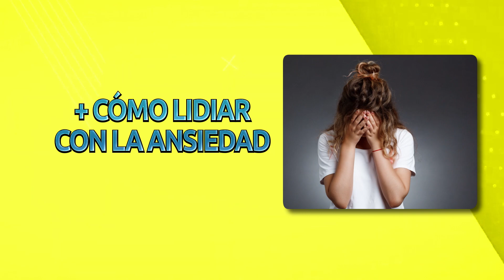REVISTA EL DOCTOR EN CASA - EDICIÓN JULIO 2023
Edición Número 122 de la Revista coleccionable EL DOCTOR EN CASA.
Este mes con el Especial sobre: LA DIETA KETO y TODO SOBRE: el Alzheimer.
ADEMÁS: Cirugías estéticas en Hombres - Consejos para una Vida más Activa - Cómo cuidar la piel en Invierno – Cómo lidiar con la ansiedad – Necesidades de sueño del lactante – Infecciones Estreptocócicas – Anticoncepción en mujeres con obesidad – Importancia de la Vitamina D - 5 Consejos para mantenerse en forma después de las 5 décadas – Efectos del acoso escolar – 5 técnicas de abuso emocional que suelen pasar inadvertidas – 10 Recomendaciones para cuidarnos en invierno.
Y lo que tiene que saber sobre: Carillas dentales - Rinitis alérgica- Nódulos tiroideos – Bruxismo - Hipertensión y riesgo cardiovascular - Dolor ciático - Implantes dentales bifásicos y monofásicos – Alergias alimentarias
RECETAS SALUDABLES: para Diabéticos, Hipertensos y Celíacos, y Muchos consejos sobre Bienestar y Estilos de Vida – Estar en forma – Life coaching – Embarazada – Con los Tips médicos de los profesionales del Programa de TV: El Doctor en casa.

Visitá nuestra Tienda online para acceder a las Revistas Mensuales y tener completa tu Colección, para leerlas cuando quieras: